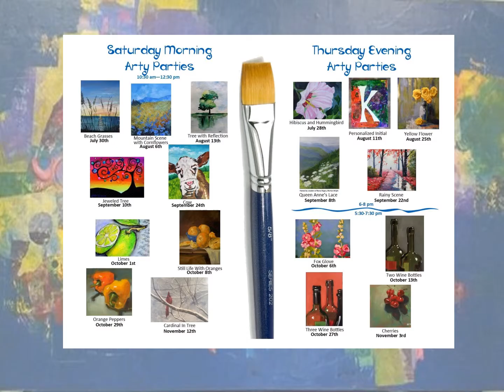2016 What the Arts Council Has Been Up To